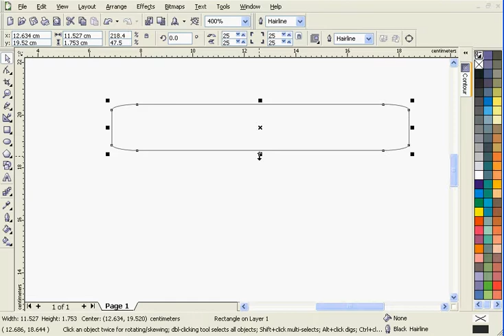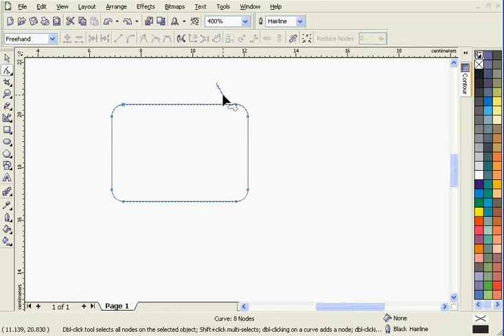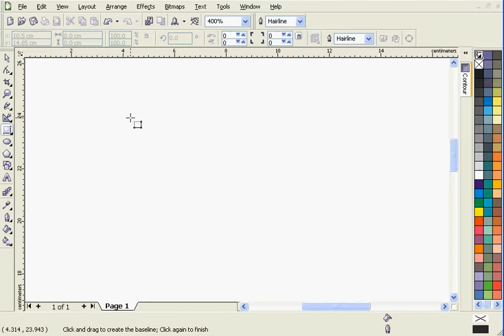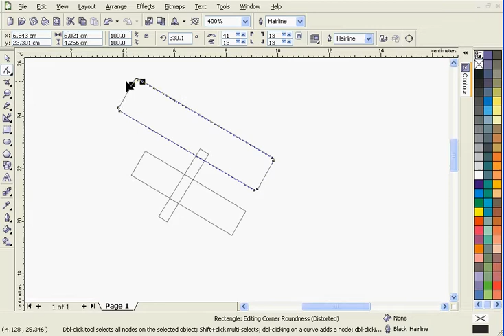How To Learn Rectangle Tool Using Corel DRAW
Did you know that the rectangle tool is a tool that is very much used in any design of a product such as piping products are made and also as a business card or company identification cards.
to learn more deeply about the tips and tricks what is inside the rectangle tool, you better watch the video review below.